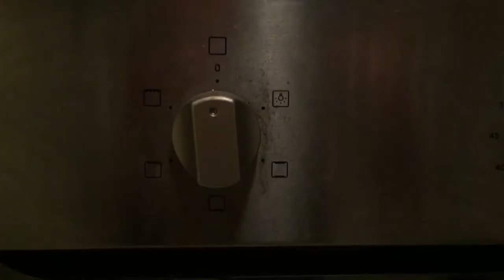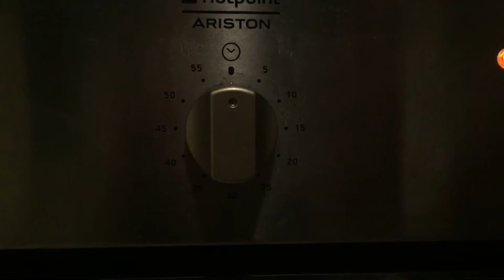Запеченная курица. Курица запеченная в духовке. Самый простой рецепт запеченной курицы в духовке.